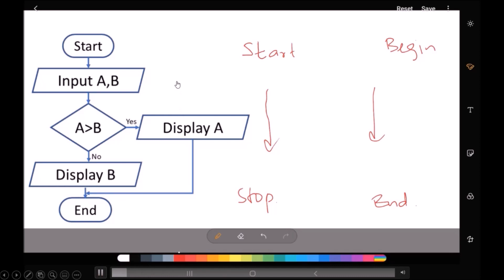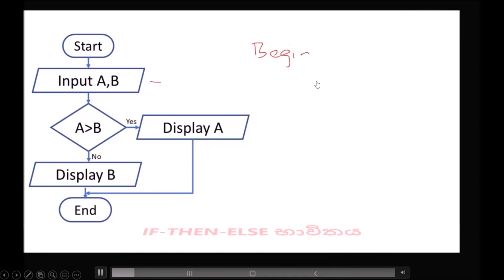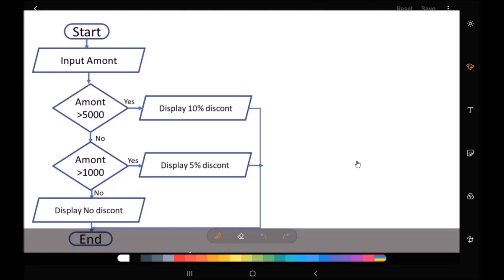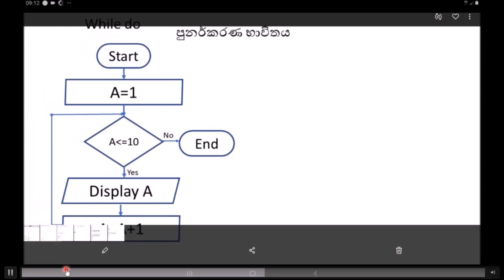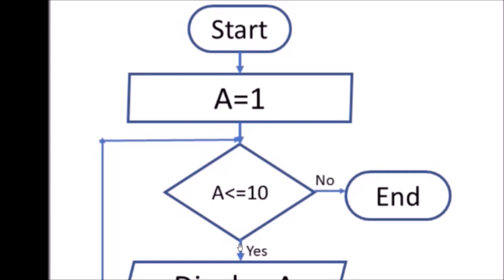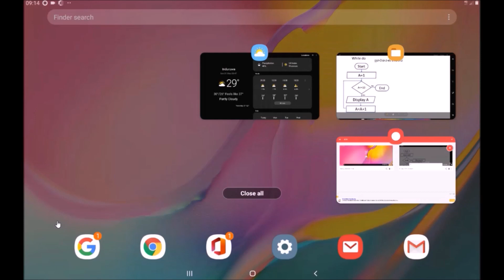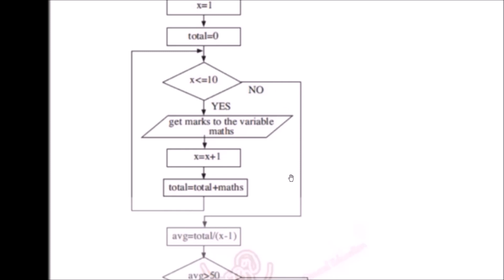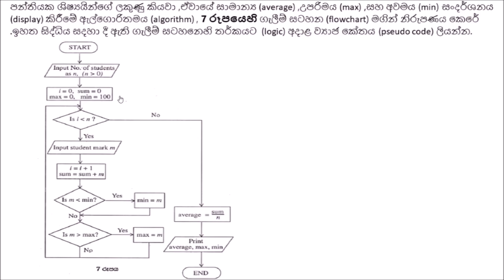ICT - Easy Way to Write pseudo codes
Some of the easy method to write pseudo codes